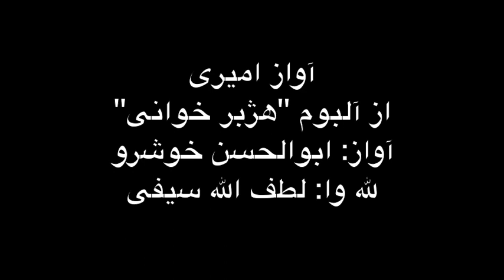ابوالحسن خوشرو - آواز امیری / Abolhassan Khoshru - Avaz Amiri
ابوالحسن خوشرو - آواز امیری
از آلبوم "هژبرخوانی"

Abolhassan Khoshru - Avaz e Amiri
From the HojabrKhaani album